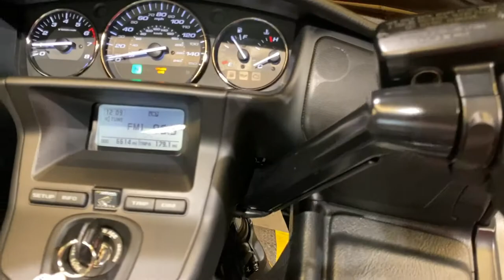2016 Honda Gold Wing Deluxe F6B